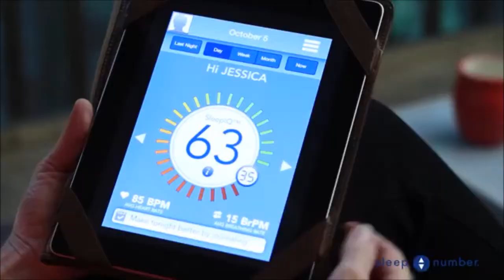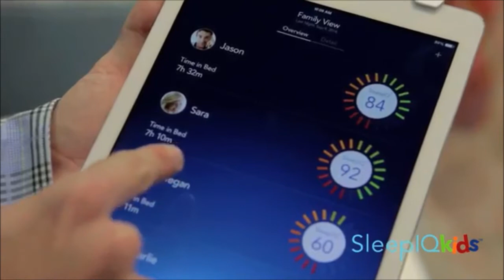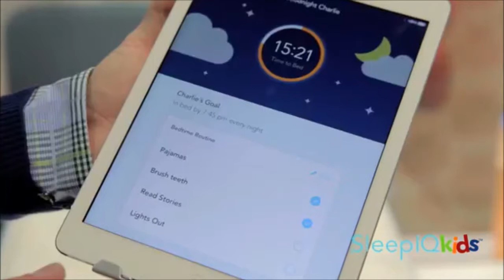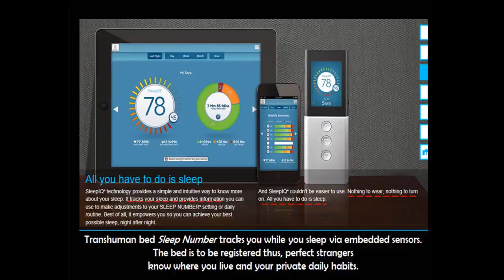Transhuman beds?!?!?!?! "Sleep Number" tracks your private life